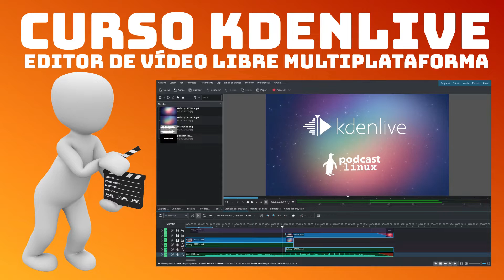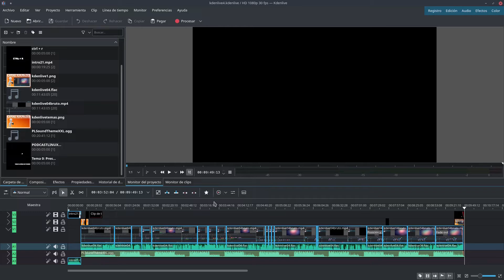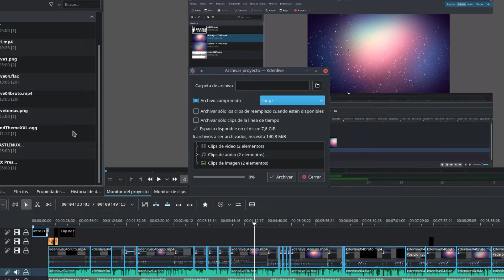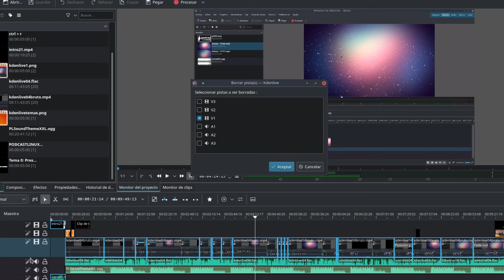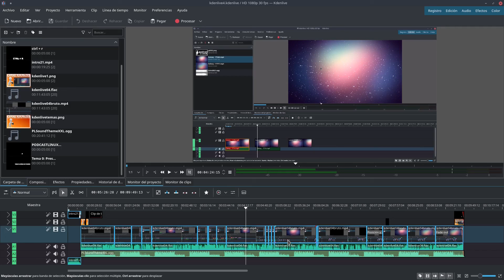Curso Kdenlive: Tema 5: Exportar vídeo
Temas:
    Tema 0: Presentación del curso
    Tema 1: Descarga, instalación y documentación
    Tema 2: Organización, áreas y preferencias
    Tema 3: Proyectos y clips
    Tema 4: Línea de tiempo
    Tema 5: Exportar vídeo
    Tema 6: Atajos de teclado
    Tema 7: Transiciones
    Tema 8: Efectos vídeo
    Tema 9: Efectos audio
    Tema 10: Corrección de color
    Tema 11: Fotogramas clave
    Tema 12: Añadir títulos